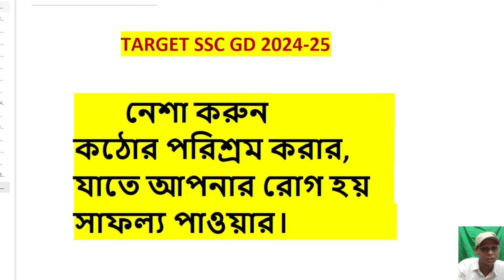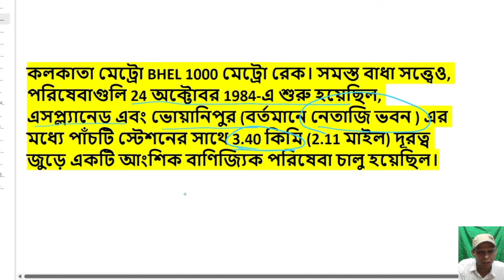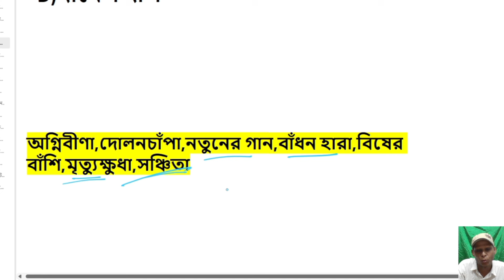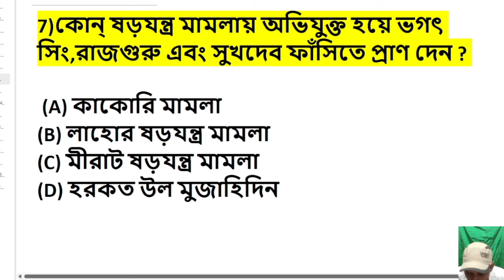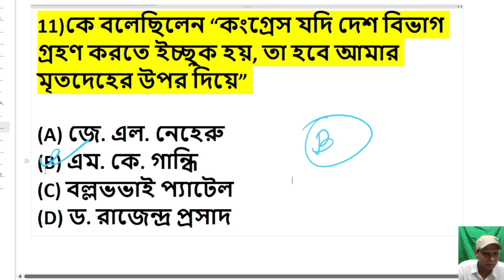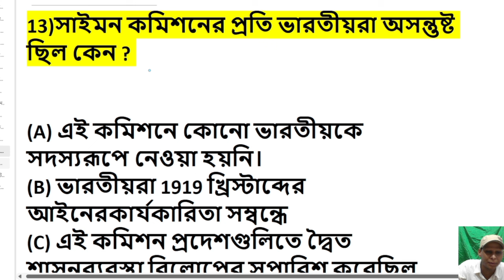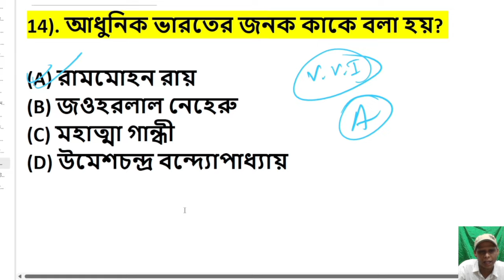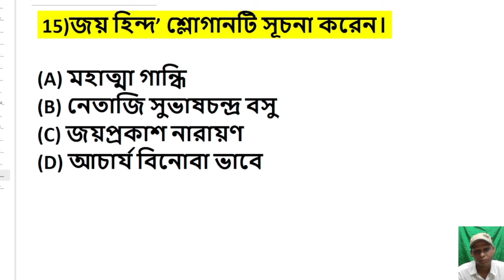SSC GD 2024 25 GK GS | Top GK Questions For All Competitive Exams in Bengali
gk gs for railway exams
top 100 gk questions for competitive exams in bengali
gk gs for ssc exam
static gk for competitive exams in bengali
gk gs for railway exam
ssc gd previous year gk in bengali
ssc gd gk in bengali
ssc gd 2024 gk in bengali
ssc gd gk
ssc gd constable gk in bengali
ssc gd constable previous year gk in bengali
ssc gd constable 2024 all shift gk in bengali
ssc gd class in bengali
ssc gk in bengali
ssc gd previous year gk
bengali gk for ssc gd exam 2024
ssc gd gk class in bengali
ssc mts gk bengali
ssc gd gk class
ssc gd constable previous year gk